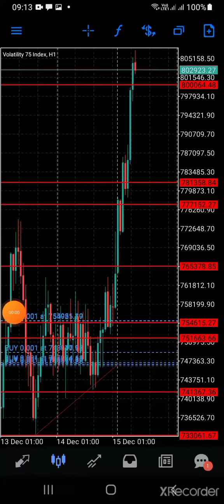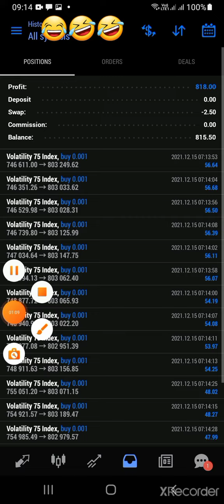Growing the account volatility 75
trust your analysis the market will do the rest of the work